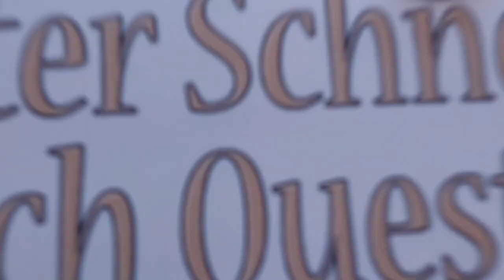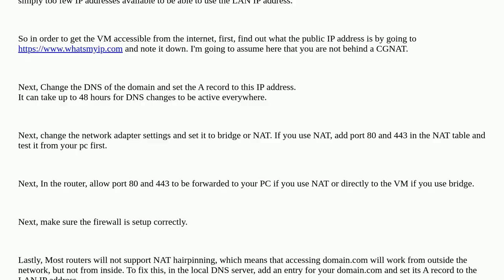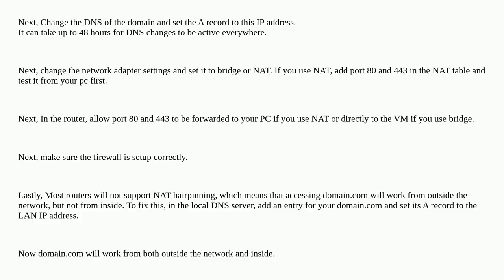point a domain name to a vm with internal IP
A special thanks goes out to the community

  hyper-v windows-server dns